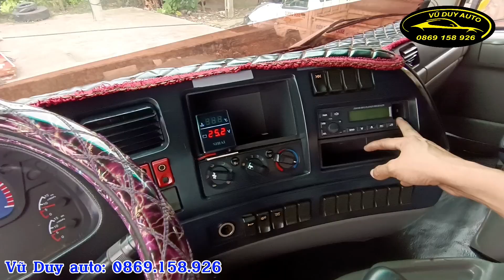Dongfeng 4 chân thùng dài tải nặng có chiều cao trả trước 300 tr